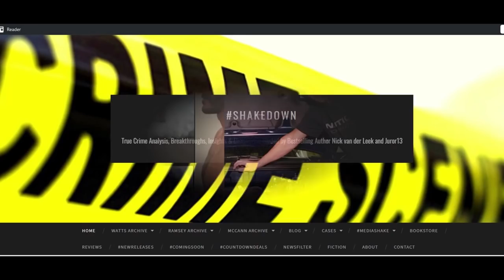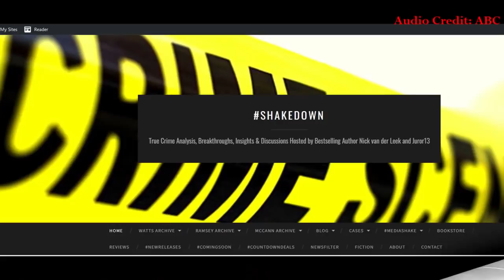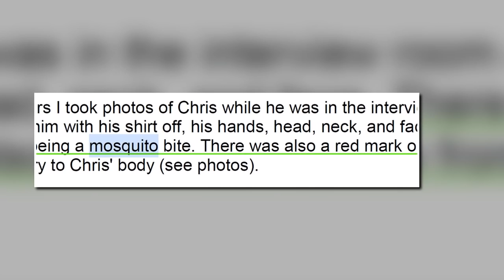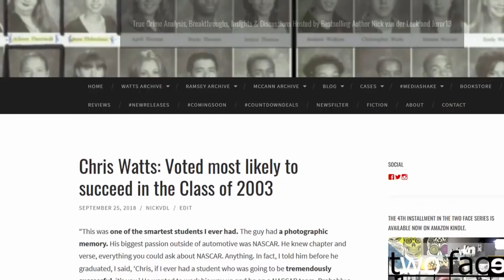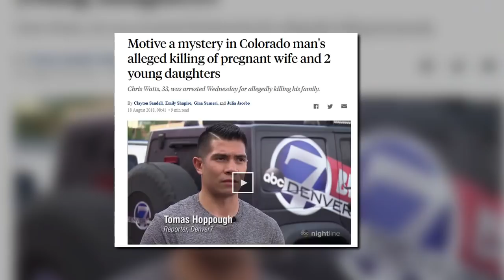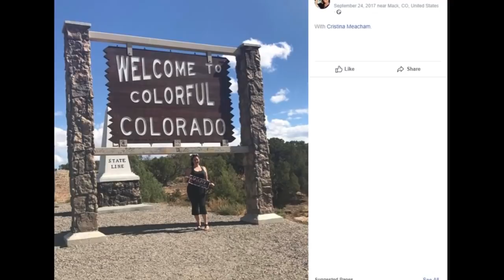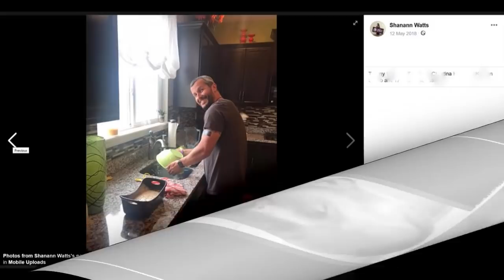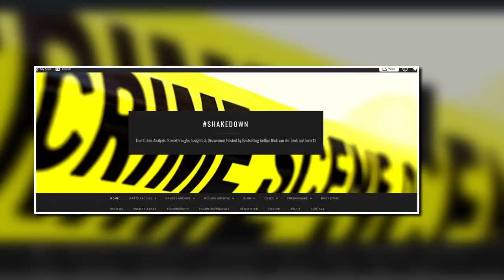CHRIS WATTS: "A Golden Boy Destined for Greatness..." The SHAKEDOWN Blogs #5